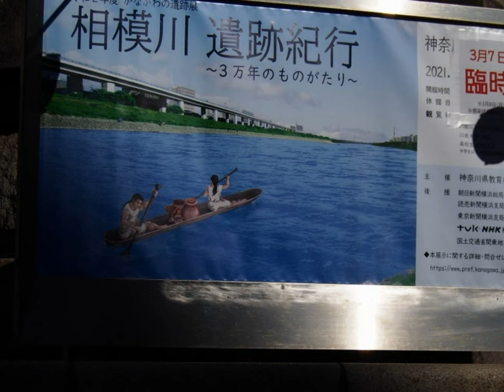あなたと共に（昭和２９年）津村謙・吉岡妙子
矢野　亮  作詞、吉田矢健治 作曲、津村謙・吉岡妙子 唄